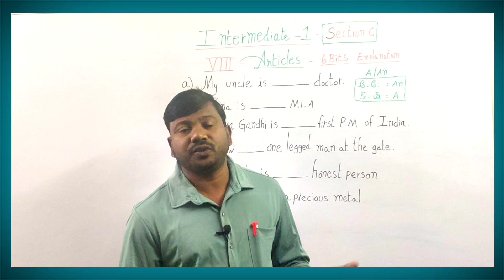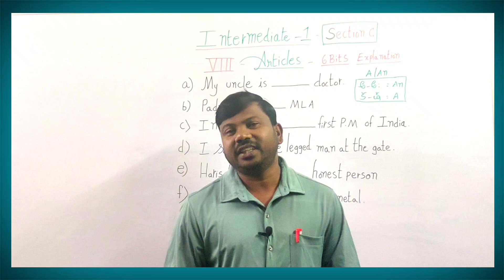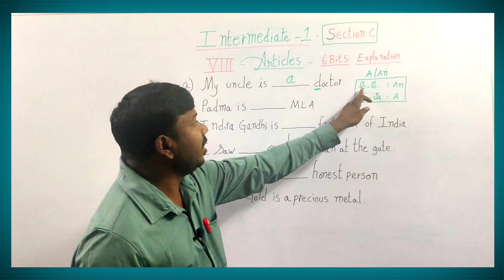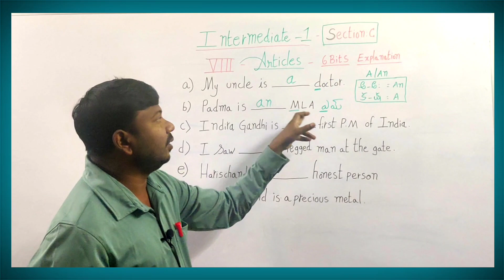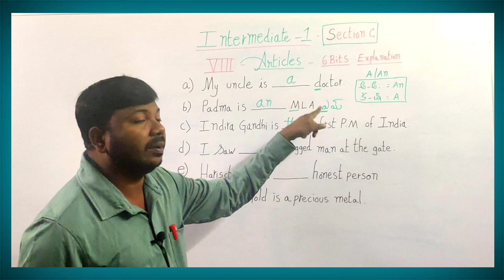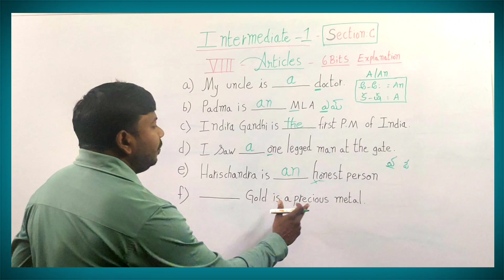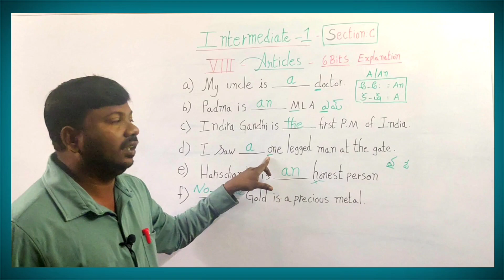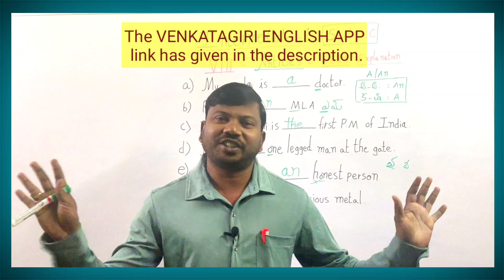Intermediate1 English grammar (Articles) //Articles// Intermediate grammar// intermediate English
This video is made for Intermediate students as well very useful for all competitive exams.
Articles-  A , AN, THE & No-Articles
prepared from Intermediate English-1 text and work book

You can download VENKATAGIRI ENGLISH PLAYSTORE APP in order to practice Intermediate online exams with free of cost.